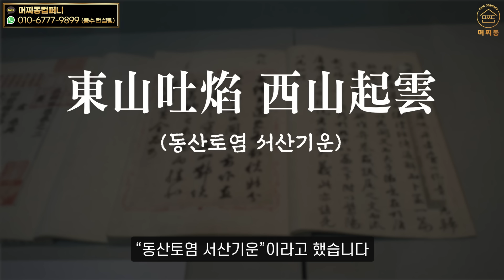집안에 "이곳"을 청소하면, 돈복 제대로 터집니다.